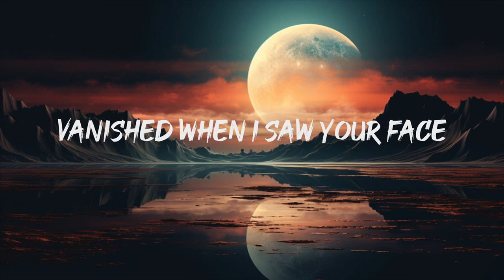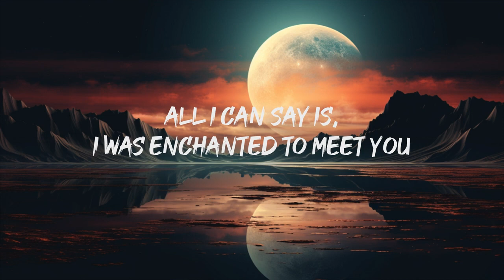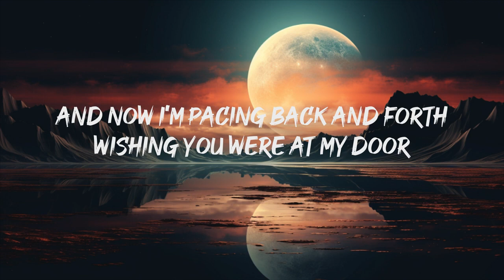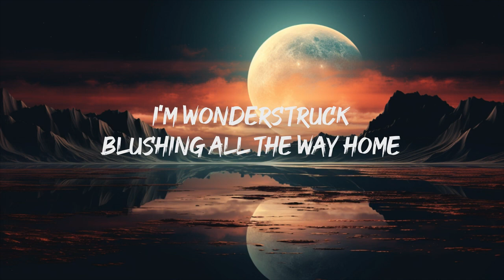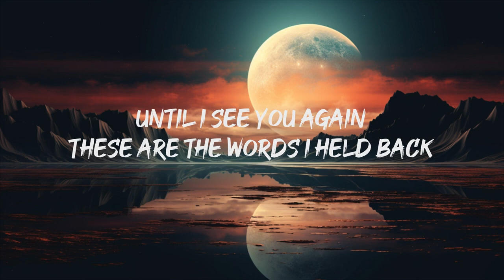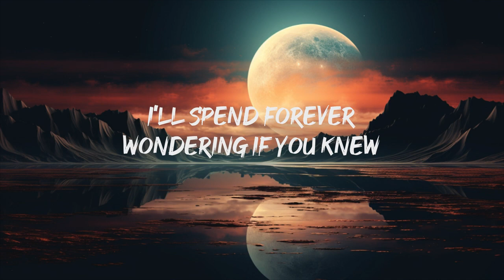Taylor Swift - Enchanted (Lyrics)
[Verse 3]
The lingering question kept me up
2AM, who do you love?

[Guitar Solo]